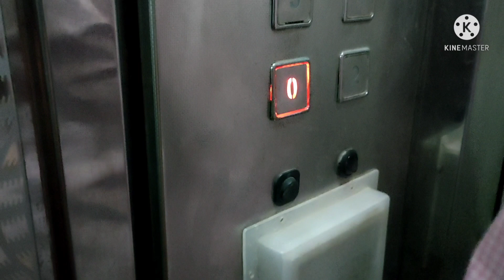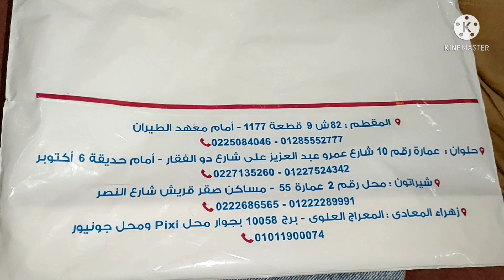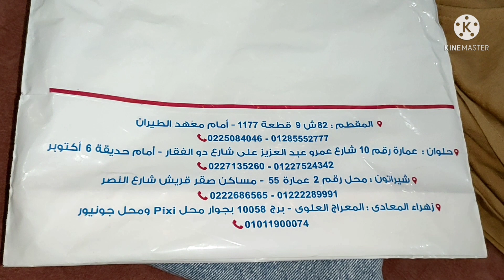روتين طول اليوم🌿تنظيف🧽🧺مشتريات لبس العيد👕🛍️بالاسعار والاماكن